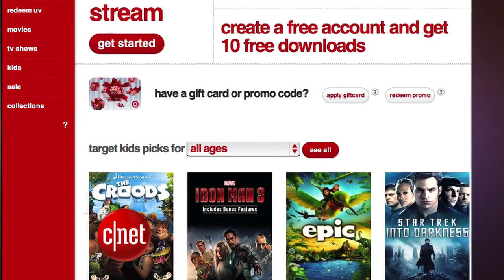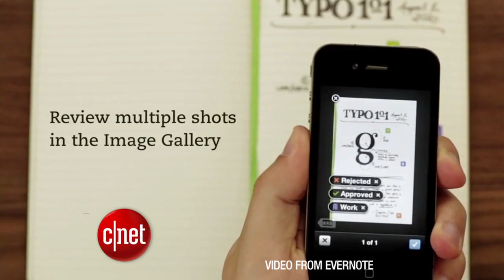CNET Update - Target joins crowded video-streaming scene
Just as new Roku set-top boxes go on sale, Target Ticket gives consumers yet another option for downloading digital movies. Also, Twitter pushes emergency alerts and Evernote plays with Post-It notes.